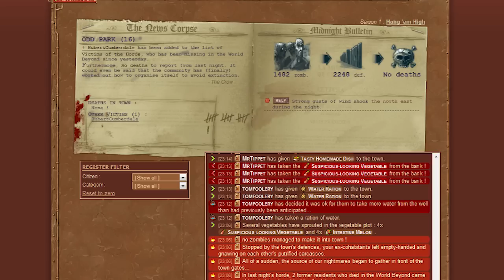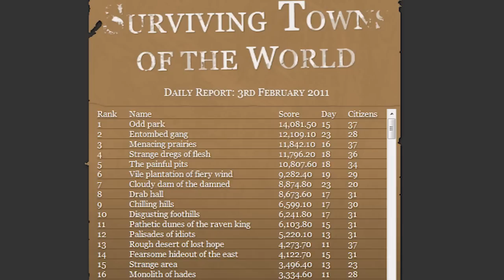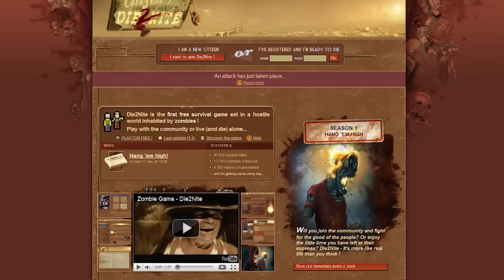Die2Nite Zombie Game Strategy - Odd Park Day 15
This is a summary of Day 15 in the town Odd Park in the game Die2Nite. I'll be updating along the way so you can see what we do and how long we last before the zombie hoards eat us.

Today, I give some info on the people we lost today and a look at our citizen page.

I'll try to answer what I can and make sure to check out the game if you haven't yet by signing up at: